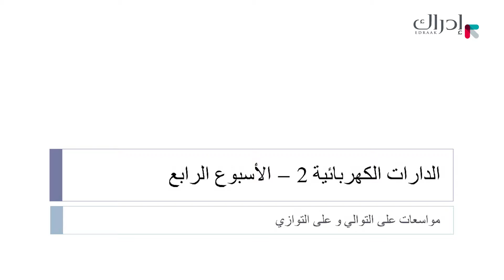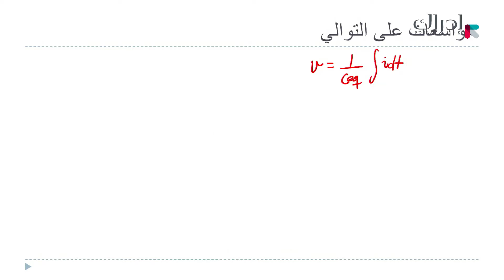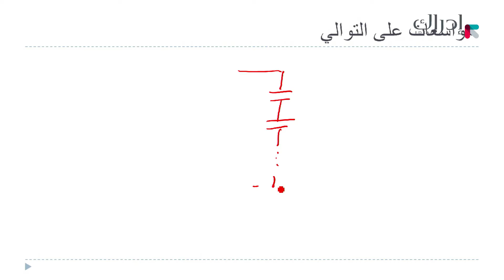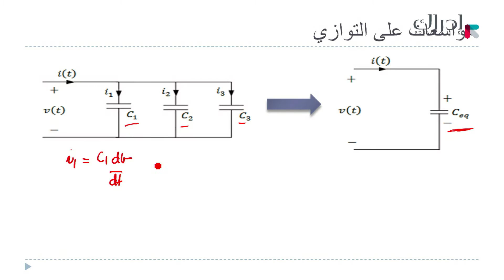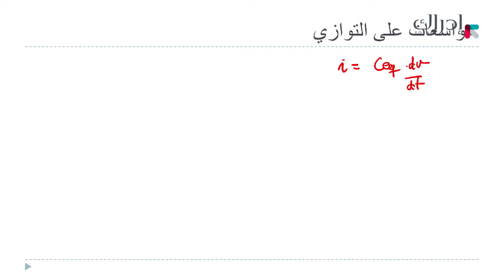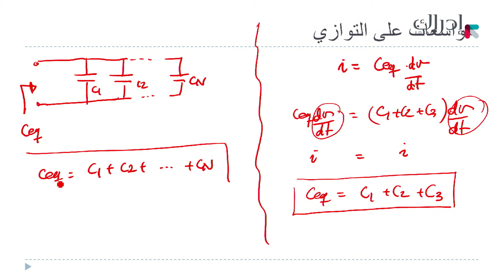دارات كهربائية 2 - مواسعات على التوالي و على التوازي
كيف نستبدل المواسعات الموصولة على التوالي أو التوازي بالمواسع المكافئ؟ كيف نحسب قيمة التيار لدائرة بعدة مواسعات؟ كيف نحسب قيمة الجهد في حالة التوالي؟ تعرف على طريقة الحل في حالات مختلفة باستخدام قانون كيرشوف، ماذا يميز الجهد إذا كانت المواسعات موصولة على التوازي؟ ما هو القانون العام لحساب قيمة مواسع المكافئ؟
هذا الفيديو هو جزء من مساق "دارات كهربائية 2" المتاح مجاناً على منصة إدراك، للتسجيل في المساق: